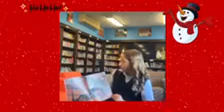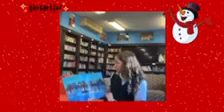Christmas Story Time 2023 1